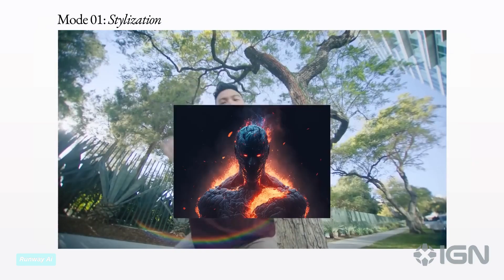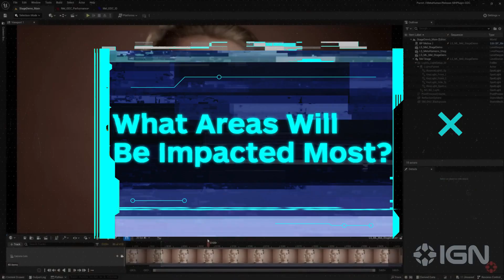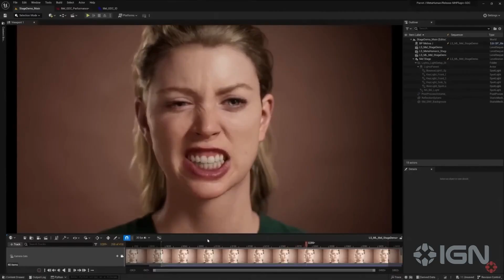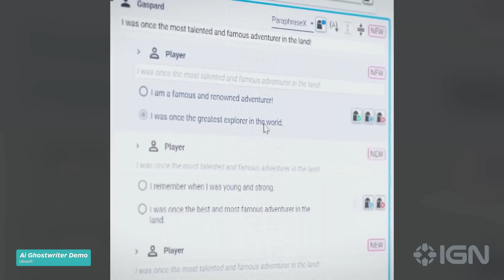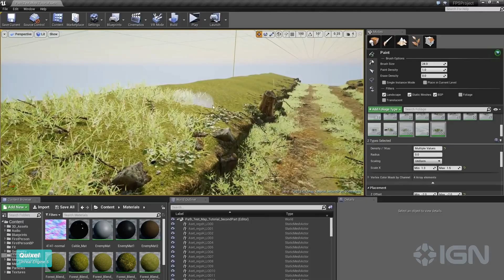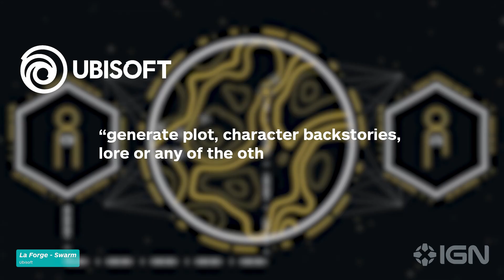How AI Could Change Video Games Forever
While it's true that video games have almost always used some form of AI in the game's engine, the meaning of AI within gaming is beginning to shift in a major way. With tools like Ubisoft Ghostwriter, artificial intelligence is about to change the way games are developed. In this video, we'll discuss the potential positive impacts that AI will have when developers can implement the tools readily available. We'll also be taking a look at the disruptive harm AI tools can be when they become dangerously close to taking away creative and top-level design decisions away from humans.

Throughout the week of April 17th - 21st, IGN is having what we're dubbing "AI Week". All week long we'll be taking a look at the sudden burst of AI use in the games, tech, and entertainment industries while evaluating their impacts. Will AI change video games forever? Matt Kim delves into the trend that has taken over the games industry in 2023 as part of IGN AI Week.